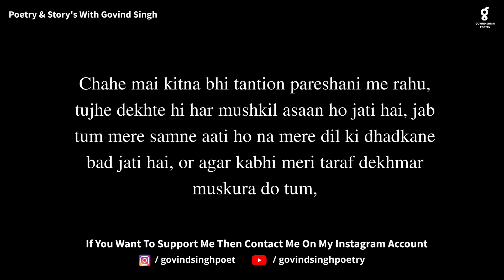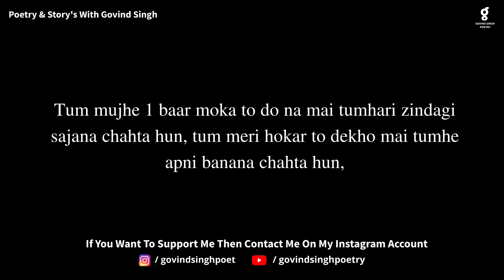Tum Meri Hokar Dekho | Love Poetry Status | Romantic Poetry